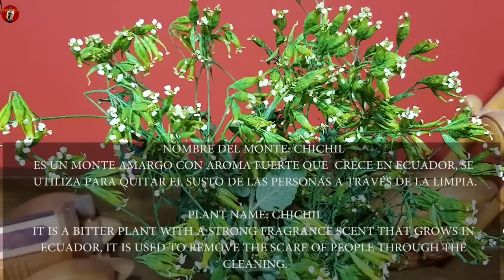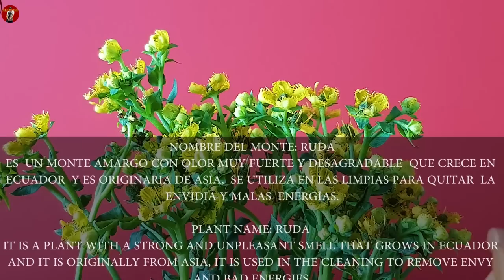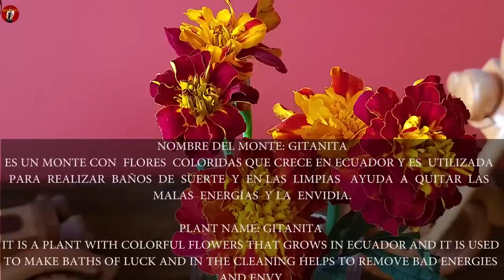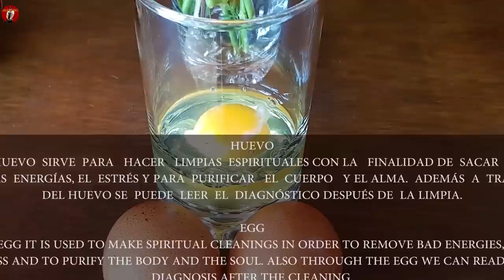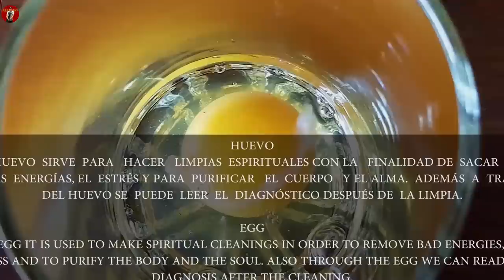PAULINA - THE ORIGINAL LIMPIA OF CUENCA (Feria Libre) ASMR SPIRITUAL CLEANSING